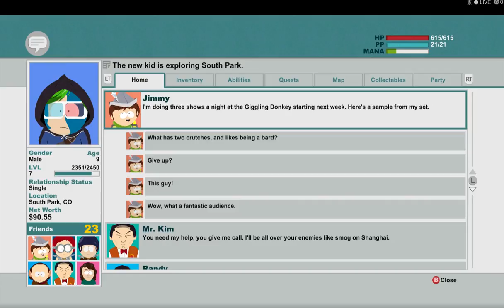Let's Play South Park: The Stick of Truth PT9 (Playing Blind)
Helping out the Goths...while deciding who do I help out?  Elves or the stick with my fellow leader Cartman?